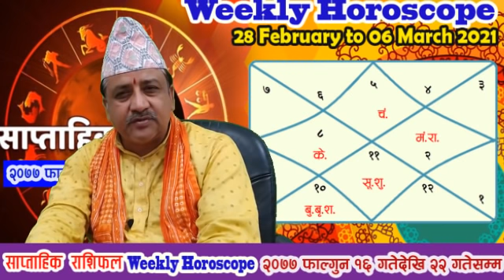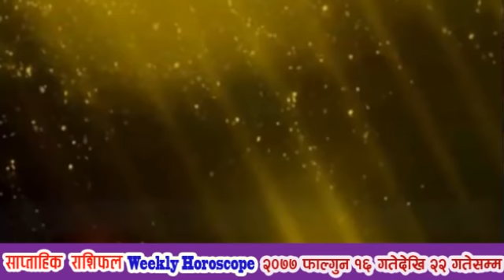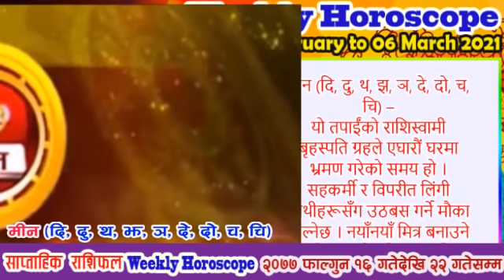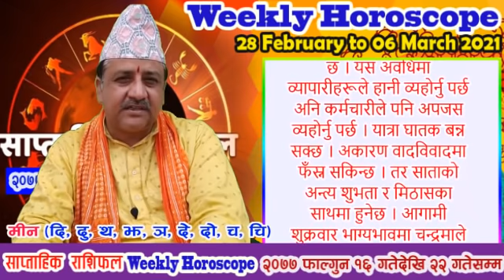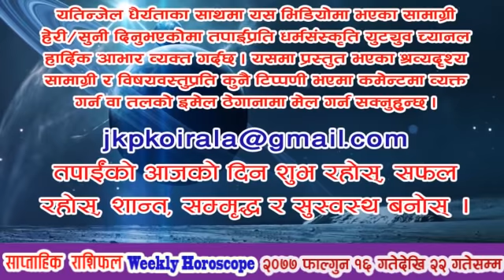साप्ताहिक राशिफल (फाल्गुन १६ - २२, २०७७) || WEEKLY HOROSCOPE (FEB 28 - MAR 06) || Saptahik Rashifal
साप्ताहिक राशिफल (फाल्गुन १६ - २२, २०७७) || WEEKLY HOROSCOPE (February 28 - March 06 2021) || SaptahikRashifal

Here is the weekly_horoscope from February 28 2021 to March 06 2021. In addition, this video also provides information about festivals, fasts, festivities and moments etc. within the next seven days. Similarly here, your routine for the next seven days is explained exclusively on the basis of lunar appearance. Let’s take a look at this week’s horoscope and organize your daily routine for the next seven days.

प्रस्तुत छ, २०७७ साल फाल्गुन १६ गतेदेखि फाल्गुन २२ गते (February 28 - March 06 2021) सम्मको साप्ताहिक_राशिफल । यस भिडियोमा आगामी सात दिनभित्रका चाडपर्व, व्रत, उत्सव र मुहूर्तहरूको जानकारीका साथमा विशेषतः चन्द्रगोचरका आधारमा तपाईंको आगामी सातदिनको दिनचर्यालाई व्याख्या गरिएको छ । आउनुहोस् यो साताको राशिफल हेरेर आउँदो सात दिनभित्रको आफ्नो दैनन्दिनीलाई व्यवस्थित बनाउनु हवस् ।

यस साताको ग्रह परिस्थिति र यसको प्रभाव
यस हप्ता चन्द्रमाले सिंह राशिबाट आफ्नो यात्रा प्रारम्भ गरी बृश्चिक राशिसम्मको यात्रा गर्ने समय छ । यस क्रममा चन्द्रमाले पूर्वाफाल्गुनी, उत्तराफाल्गुनी, हस्ता, चित्रा, स्वाती, विशाखा, अनुराधा र ज्येष्ठा नक्षत्रको भ्रमण गर्ने देखिन्छ । चन्द्रमा बाहेक यस हप्ता अन्य ग्रहहरूको राशि परिवर्तनको योग छैन । यो हप्ता सूर्यले शतभिषा र पूर्वाभाद्रा नक्षत्रमा भ्रमण गर्ने समय छ । अन्य ग्रहहरू कुम्भ राशिमा सूर्य र शुक्र, बृष राशिमा मंगल र राहु, मकर राशिमा बुध, बृहस्पति र शनिश्चर तथा बृश्चिक राशिमा केतु ग्रह बसेको अवस्था छ । यस्तो ग्रह परिवेशको विश्लेषण गर्दा आम दुनियाका व्यक्तिहरुको सौन्दर्य र सुखसुविधामा झुकाव हुने समय छ । कला, साहित्य, गीतसंगीत, अभिनयादि क्षेत्रमा आकर्षण रहने छ । भौतिक सुखसुविधाका वस्तुका व्यापारीहरूका लागि ग्रहजन्य शुभ प्रभाव भएको समय देखिन्छ । लडाइँ/झगडा र गृहकलहको वातावरण पनि रहन सक्छ, साथै हावाहुण्डरी, अग्निजन्य प्रकोप र वाहनादिको दुर्घटना हुने योग रहेकाले त्यस क्षेत्रमा काम गर्ने व्यक्तिहरूले सचेतता अपनाउने साता हो ।
Details of this year's planetary change
This week, it is time for the Moon to start its journey from Leo to Scorpio. During this time, the moon appears to visit Purvaphalguni, Uttarafalguni, Hasta, Chitra, Swati, Visakha, Anuradha and Jyeshtha constellations. Except for the Moon, there is no sign of planetary change this week. This week it is time for the Sun to visit Shatabhisha and Purvabhadra constellations. The other planets are Sun and Venus in Aquarius, Mars and Rahu in Taurus, Mercury, Jupiter and Saturn in Capricorn and Ketu in Scorpio. Analyzing such a planetary environment, it is time to lean towards the beauty and comfort of the people of the common world. There will be attraction in the field of art, literature, music, acting etc. For merchants of material comforts, there seems to be a planetary auspicious effect. There may be an atmosphere of fighting and civil strife, as well as accidents involving hurricanes, fires and vehicle accidents, which is a week for people working in the area to exercise caution.

तपाईं आफ्ना वा परिवारका कुनै सदस्यको चिनाटिपन हेराउने र कुनै ज्योतिषीय जिज्ञासा शान्त तुल्याउने विचारमा हुनुहुन्छ भने हरेक दिन बेलुकी ०८ बजेदेखि ०९ बजेसम्म मलाई प्रत्यक्ष सम्पर्क गर्नुहोस् ।अथवा कुनै पनि धार्मिक वा ज्योतिषीय जिज्ञासा शान्त तुल्याउन तलको इमेलमा मेल गर्नुहोला -
Or to quell any religious or astrological inquiries, please email the following: